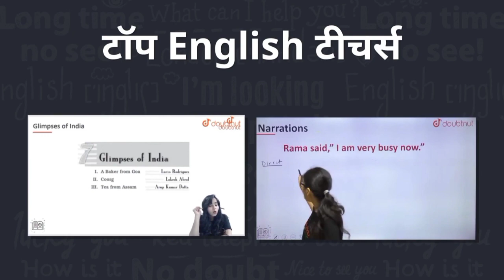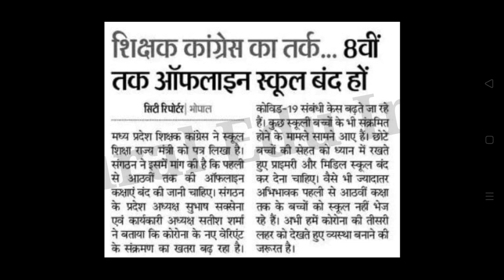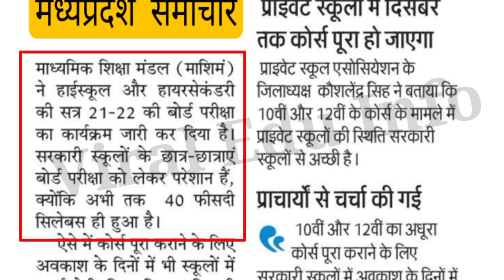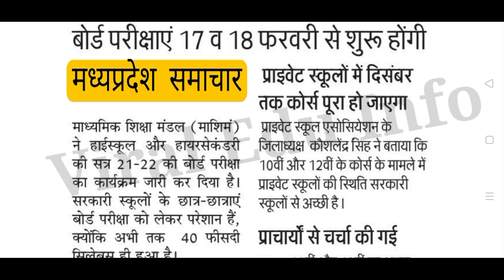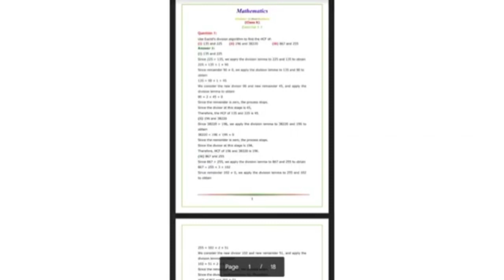mp board exam 2022 Big Update |कोरोना हुआ तेज़ | नया आदेश | class 10/12th mp board exam 2021-22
1) Bas apne Doubt ki photo kheecho

2) Sawal ko crop karo

3) Turant Video solution pao

4 crore se jaada bachee karte hai Doubtnut App ka istemaal

Use Code :- VIRALEDU10

Mp board 10th & 12th Time table PDF please join our telegram channel